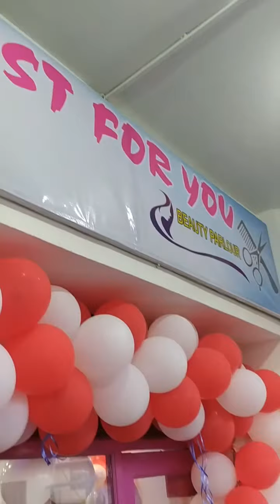নিও পালাৰ ৰ পাৰতি খালূ